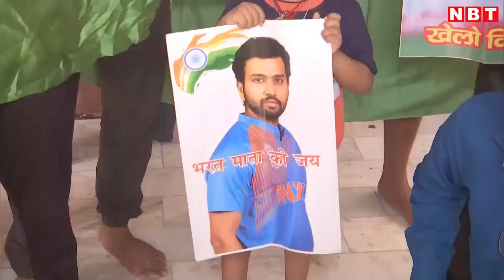World Cup 2023: भारतीय टीम की जीत के लिए लोगों ने हवन और पूजा की | Patna News